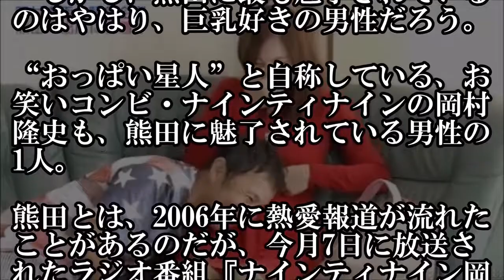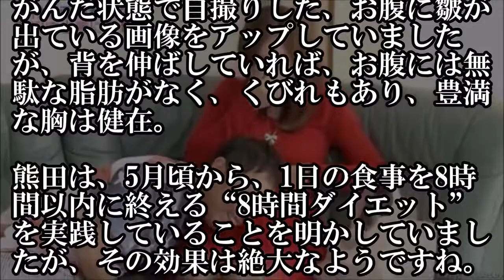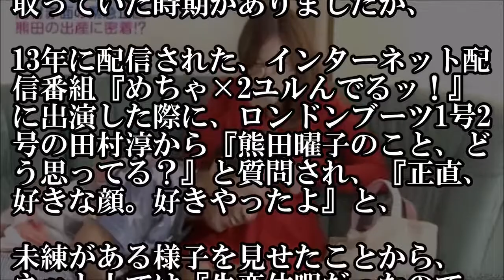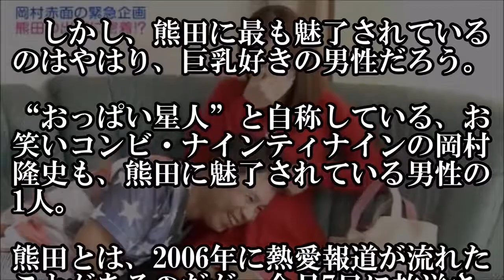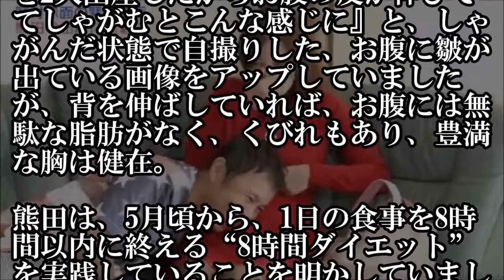Popular Videos - Yoko Kumada & Gravure idol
AKB４８メンバーがテレビで魅せるトークや可愛らしい仕草の他にファンが注目しているのは、油断したすきに見せるギリギリの際どいシーン！い.